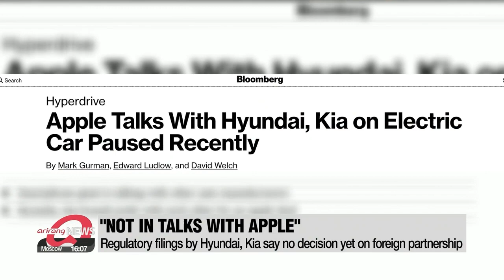Hyundai and Kia say they're not in talks with Apple over self-driving cars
현대, 기아 애플과 자율주행차 개발 협상중이지 않아

There were reports of Hyundai and Kia discussing possible co-development of self-driving cars with Apple.
But in regulatory filings, the Korean automakers clarified there were no such talks with the tech titan.
However, according to our Kim Do-yeon, some experts beileve such a joint project would happen at some point.
Despite the reports in the past month, Hyundai and Kia said in separate regulatory filings Monday that they're not currently in talks with Apple for the development of autonomous vehicles.
Last month, Hyundai and Kia would not confirm or deny the reports, but over the weekend Bloomberg reported that the talks had recently fallen through.
On the news of their regulatory filings,... the carmakers' share prices to took a hit on Monday.
"They can always restart their negotiations. Hyundai could also make a deal with other IT companies,... so this momentum will likely be maintained."
"Collaboration between them is important to winning the market. When self-driving cars are made, when they're driving, the passengers need to be provided with ability to surf the web or go on social media. In terms of providing content, Apple has much more big data on its customers than car companies have. So it's a win-win situation."
Hyundai has already announced some plans for the future when it comes to autonomous cars, but those did not include IT companies, so apparently collaboration is not a must.
As for Apple,... the company has been actively scouting engineers and designers who have experience in self-driving car development.
It's widely thought in the industry that Apple could release its first cars in five to seven years.

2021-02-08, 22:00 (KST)